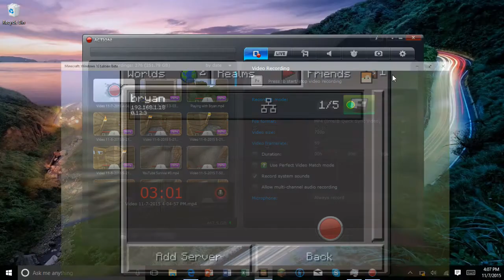Playing Minecraft With Bryan #3